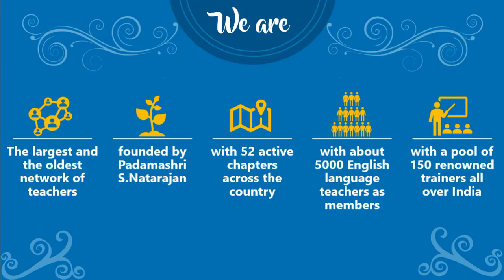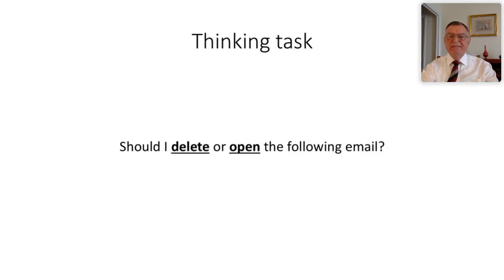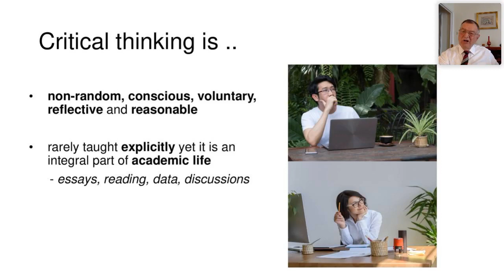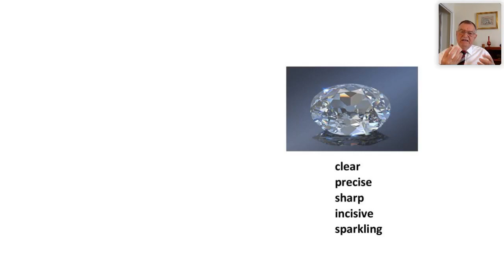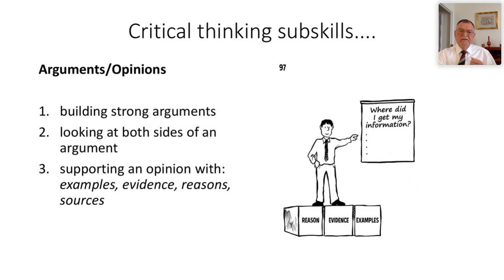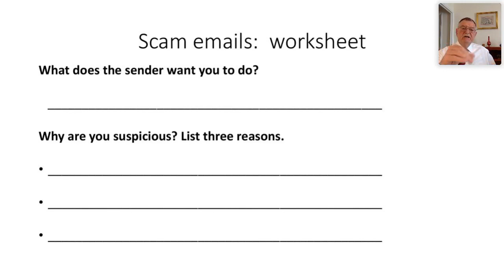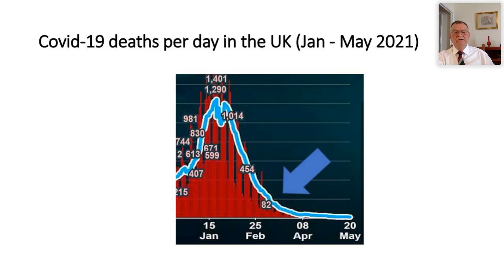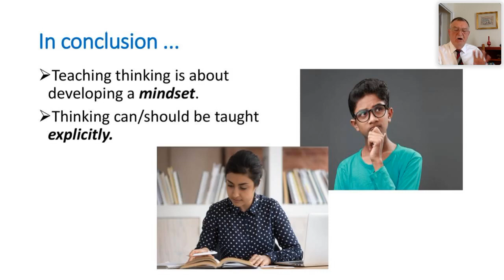ELTAI Webinar 55- Engaging Learner as Thinkers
English Language Teachers Association of India organised a webinar on "Engaging Learners as Thinkers" on 6 June 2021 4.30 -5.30 PM (IST). The speaker was Dr. Richard Harrison, ELT Specialist, Founder & Director, Canford Publishing, The UK & Oman. The session was moderated by Dr. R. Abilasha and Dr. M. Ilankumaran from ELTAI Kanniyakumari Chapter.